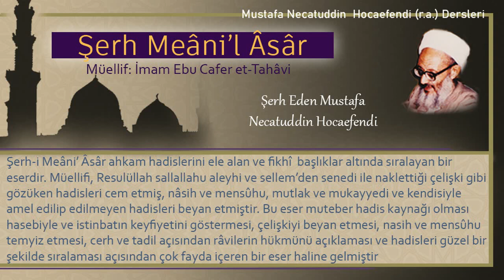64 | Savaş esnasında namaz vaktinin girmesi | Mustafa Necatuddin